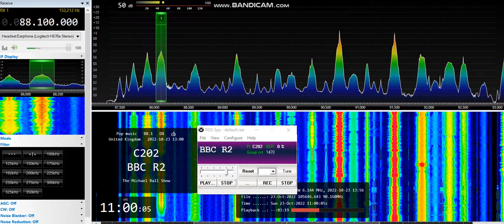[Es] 88,1 - BBC Radio 2, North Hessary Tor, England, 2029 km, ID, RDS, 23rd October, 2022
Equipment: ELAD FDM-S2 + 3H-AMP-FM-24-ULN amplifier + SDR Console v3.0.27 + RDS Spy + Yagi 9 el. AR 9 V pol., direction 50°, direction to transmitter 262°
23rd October, 2022 at 10:59 UTC

OM ID jingle at 0:46 as "This is Radio 2 on the BBC Sounds app on your smart speaker and on 88 to 91 FM"

RDS ID
RDS PI: C202
RDS PS:  BBC_R2__

160 kW ERP